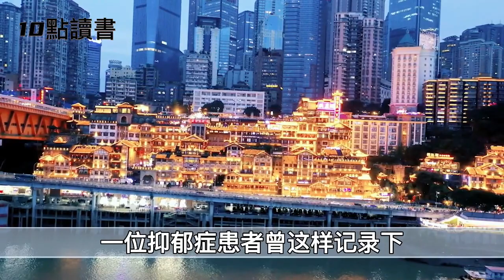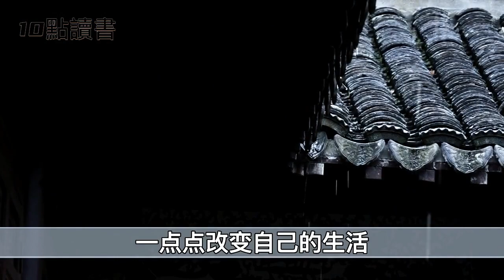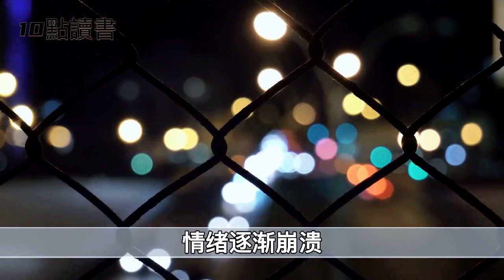【十點讀書】已經輕度已於的人,通常由這三句口頭禪.